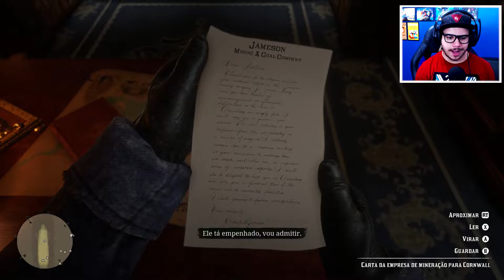RED DEAD REDEMPTION 2 #03 - O grande roubo ao trem! em Português PT-BR!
RED DEAD REDEMPTION 2 - O GRANDE ROUBO AO TREM!

⭐Você tem um canal no youtube, e quer fazer parte de uma Network, conheçam a Freedom Brasil, link na descrição

💲Quer fazer uma doação mas não tem cartão de crédito?
💲Pode fazer uma doação via transferência ou depósito.
💲Meu nome: Vitor Oliveira
💲Banco: Itau
💲Agência: 7856
💲Conta corrente: 18531-4